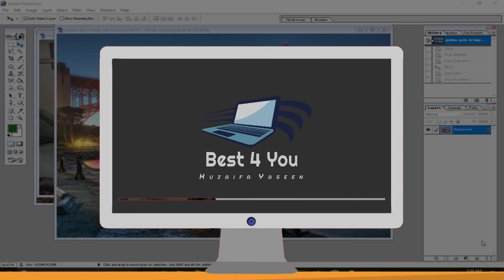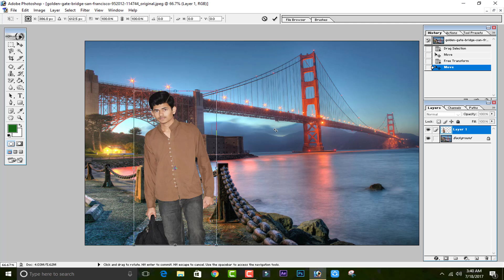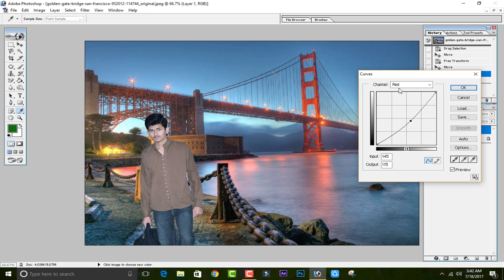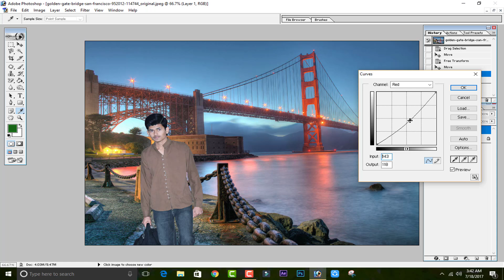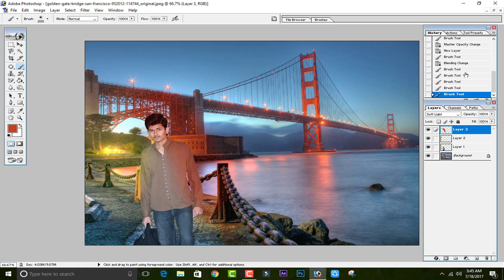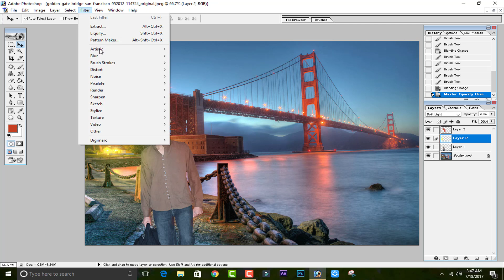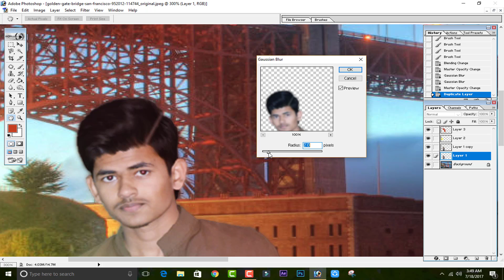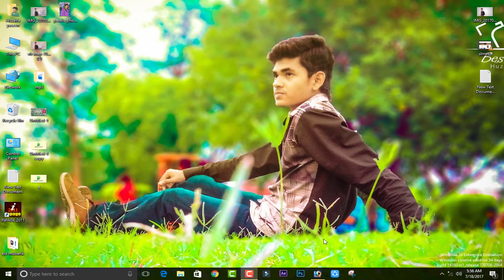How to Change Background and Color matching in Photoshop 7.0 in Hindi / Urdu.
In this video, I am going to Show " How to Change Background and Color matching in Photoshop 7.0 in Hindi / Urdu.+ "

Click Here.